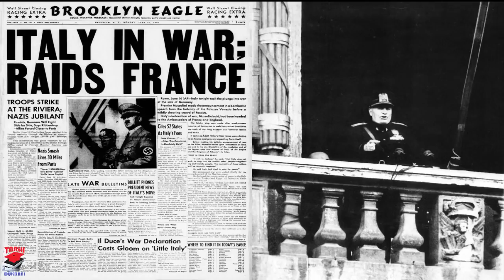MUSSOLİNİ ESARETTEN NASIL KURTARILDI I GRAN SASSO BASKINI 2. dünya savaşı tarihi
ikinci dünya savaşının en ilginç operasyonlarından olan oak operasyonu yada gran saso baskını olarak bilinen olayda mussolini italyan hükümetinin esaretinden nasıl kurtarıldı ? sizler için inceledik iyi seyirler .

OSMANLI DEVLETİ 1. DÜNYA SAVAŞINA NASIL GİRDİ ?

tıklayabilirsiniz.

Tarihi ilginç videoları takip etmek istiyorsanız aradığınız kanal tarih dükkanıdır.